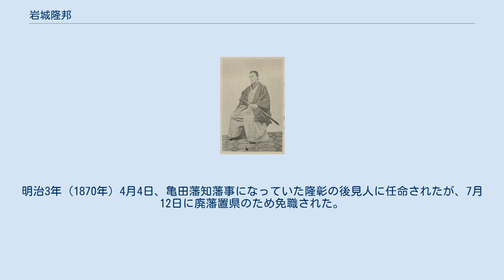岩城隆邦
岩城 隆邦（いわき たかくに）は、江戸時代末期の大名。
出羽国亀田藩12代藩主。
 天保15年（1844年）4月13日、8代藩主・岩城隆喜の七男として生まれる。
はじめ外叔父・真田秀八郎（岩城隆謨）の養嗣子となっていた。
文久元年（1861年）10月16日、兄の11代藩主・隆政の死去により、末期養子として家督を継いだ。
最後の亀田藩主は、厳密には岩城隆彰であるが、一般的には隆邦と認識されている。
12月15日、江戸幕府14代将軍・徳川家茂に御目見し、12月28日に従五位下・左京大夫に叙位・任官する。
 慶応4年（1868年）4月1日、明治新政府の命令に従って上洛し、明治天皇に拝謁する。
同年閏4月13日、新政府から亀田へ帰国の許可を得る。
閏4月16日京都を出発、5月25日亀田に到着する。
戊辰戦争では当初奥羽越列藩同盟に参加したが、同年7月、久保田藩の呼びかけで本荘藩・新庄藩・矢島藩と共に同盟を脱退し、新政府に与した。
その後、庄内軍に敗れた新政府軍が本荘、亀田を見捨て、秋田まで退却した。
このために8月8日、庄内藩の説得に応じて和議を結び、庄内軍と共に再び奥羽越列藩同盟として新政府軍と交戦した。
しかし9月9日、援軍により勢いを盛り返した新政府軍に敗れ、降伏した。
小藩のため、主体的な行動を取ることは不可能であった。
 明治元年（1868年）12月7日、最終的に新政府の敵となったため、亀田藩は2000石の減封となり、隆邦は隠居を命じられた。
隆邦は江戸の菩提寺・総泉寺で謹慎した。
この時、隆邦にはまだ子がなかったため、近江宮川藩堀田家（藩主の堀田正養は隆喜の実弟）から隆彰（前代藩主・堀田正誠の三男）を養子に迎え、岩城家を相続させることを許可された。
明治3年（1870年）4月4日、亀田藩知藩事になっていた隆彰の後見人に任命されたが、7月12日に廃藩置県のため免職された。
 その後、岩城家の家督は隆邦の長男・隆治、次いで三男・隆長が相続したが、明治41年（1908年）12月に隆長が隠居したため、隆邦が再び当主に就いた。
それに伴い子爵となった。
明治44年（1911年）2月18日、東京で死去した。
享年68。
養子の隆徳（子爵・青山幸宜の四男）が跡を継いだ。
 岩城隆邦の写真（明治時代初期）